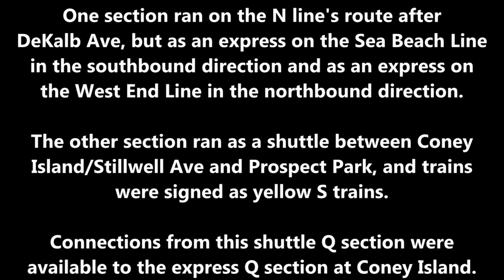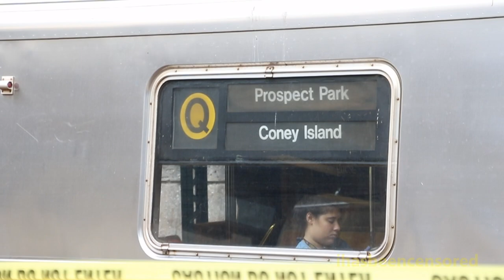Prospect Park-Coney Island Q Shuttle Trains With S Train Signage Terminating at Prospect Park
Here are several videos taken in July 23, 2022, featuring the MTA NYC Subway - in particular, the Brighton Line, which serves Q trains.
Track work between Atlantic Ave/Barclays Center and Prospect Park on the Brighton Line required the Q to be split into two sections during several weekends in July and August 2022. One section ran as a shuttle on the Brighton Line between Prospect Park and Coney Island/Stillwell Ave, and the other ran as an express on the Sea Beach Line (southbound) and the West End Line (northbound). Trains were signed as yellow S trains - which is very interesting - and terminated on the southbound track at Prospect Park station, which is not usually done for regular service.